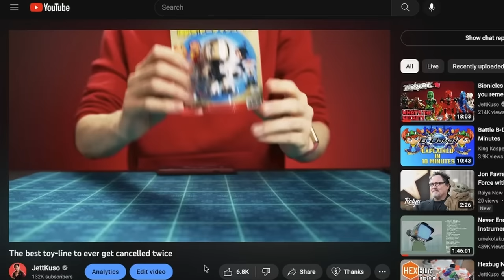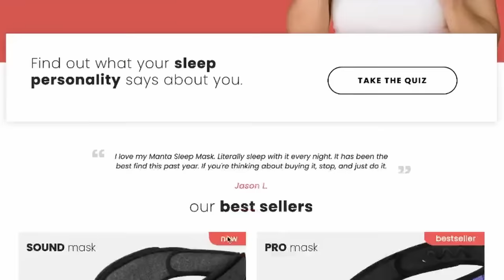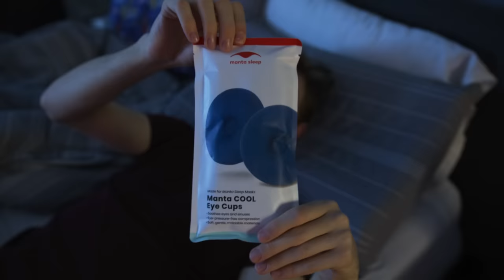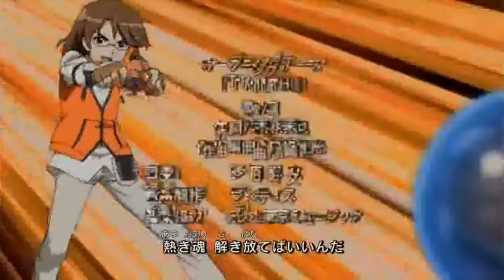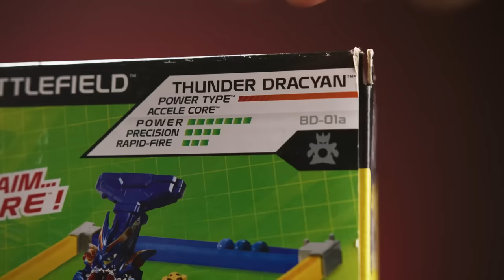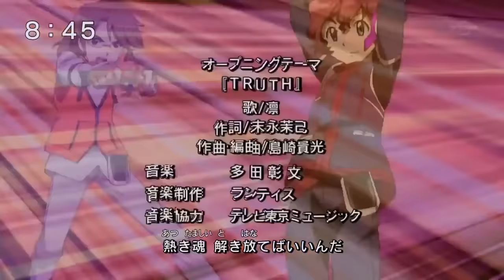How (NOT) to import a Japanese toy-line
Battle B-Daman happened, and then later on B-Daman Crossfire happened. In this video, Jett Kuso talks about that.

Get the 1/250 Jett Kuso limited edition pin here!!!

- Nanidato (ナニダト) - SUPER RISER!

💎 Diamond Patrons: Chell, Immortal_Blank💎
🔥Titan Patrons: SheVitus, S1erra107, VarronOoC, BigChungus69, GUSANO, Logan Hill, Rāzu Rion, plecopleco, Roman Lewandowski, Task Force NEET, Ice Feather,🔥
Hyper Patrons: Gavin Greenly, David, Bin Wang, Trouble, DuskAnthro, Merrick, Mudorios,
Base Patrons: caste, crofton sherwood, declan rixon, jo schmo, lee, Lucasbuilds, Lucidlana, the stormex, ThomasChalmers, GaddockTeej, amagikuser, bin wang, Jayden, Logan Nyros